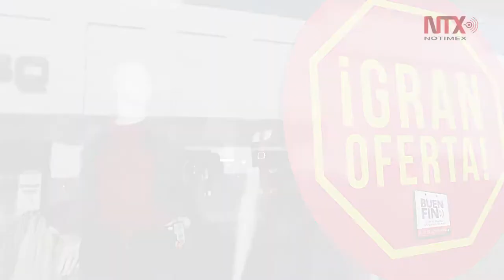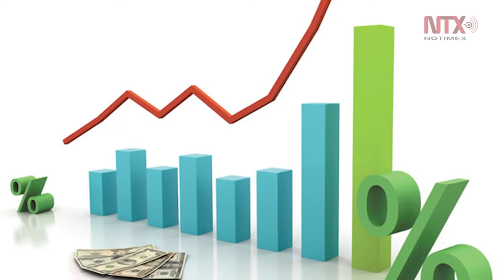Corte informativo 18-11-2016